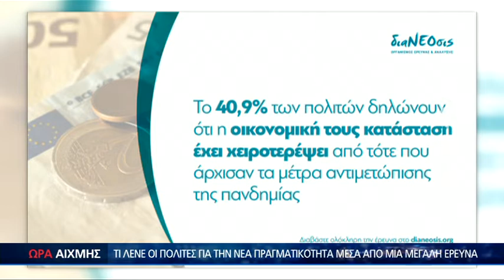Τι φοβούνται οι Κρητικοί και τι άλλαξαν στη πανδημία ΩΡΑ ΑΙΧΜΗΣ